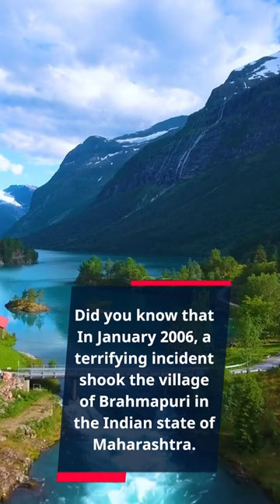Leopard Attack in Maharashtra India!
In January 2006, a terrifying incident shook the village of Brahmapuri in the Indian state of Maharashtra. A 60-year-old woman was on her way to her farm in the early morning when a leopard, This is crazy!